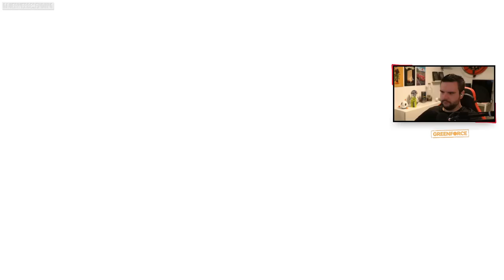Erstes Ligagame in CS2! 🤜 TEAM SCHWEINEAIM vs. Die Atzen Halt 🤛 - ESL Meisterschaft Herbst 2023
Timestamps

00:00 Intro
1:39 Match Spieltag 6